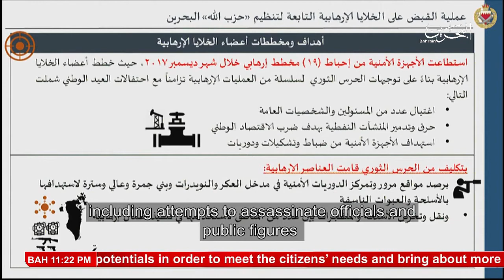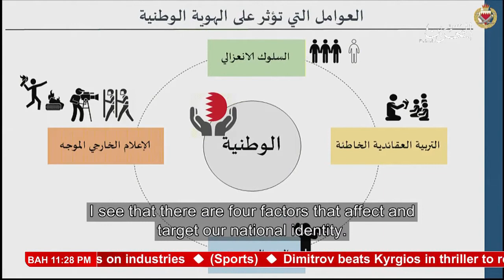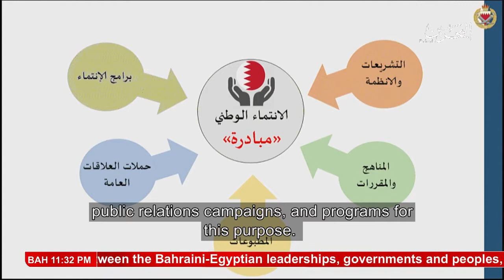البحرين : Bahrain English News Bulletins 2 21-01-2018